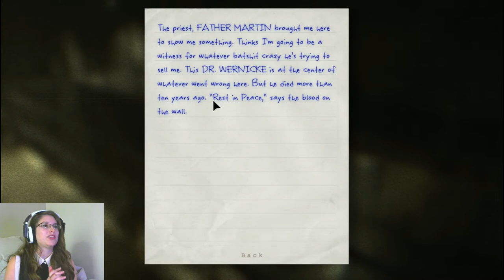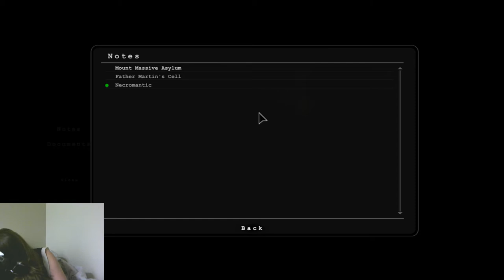Nash screams a lot in OUTLAST | Part 3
First of all, HEADPHONE USERS BEWARE. Also, I'm so sorry.
I recorded this time at the same time as streaming, which is why some of the things I say might be confusing. But then again, aren't I always?